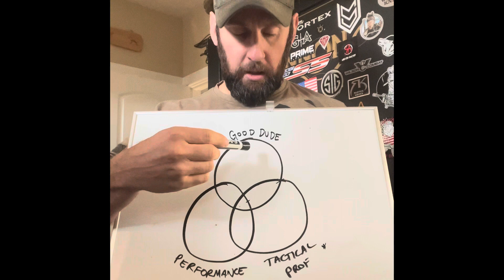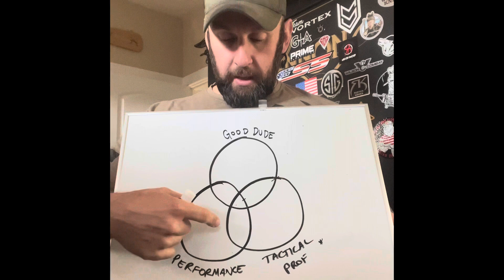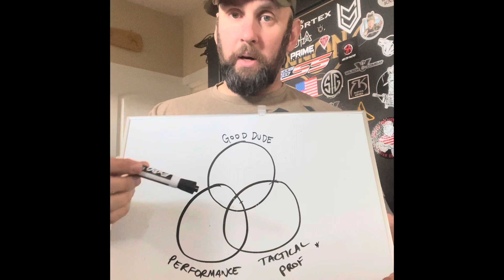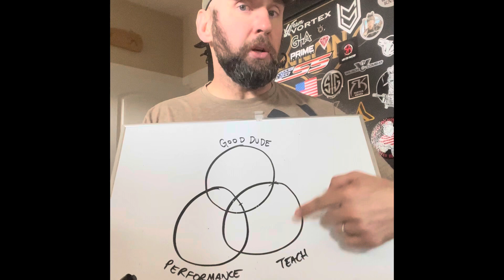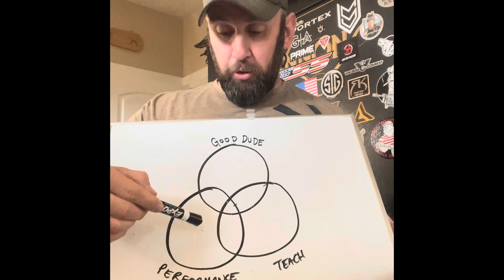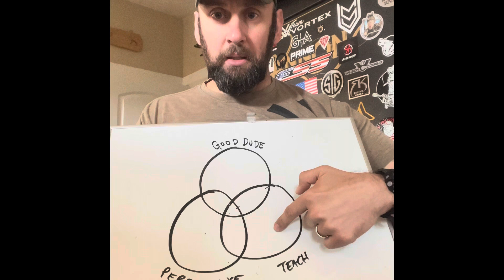Whole Man- Three Pieces of Same Pie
Just talking about the interplay between being tactical proficient, a “good dude”, and good shooter within a unit or organization.